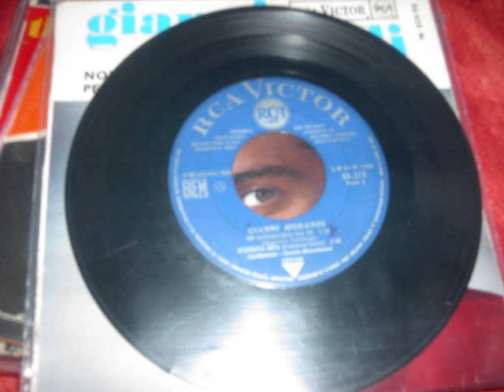gianni morandi E'colpa mia